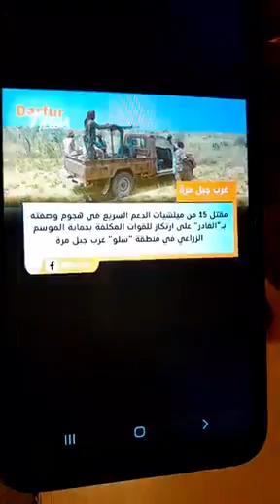مكتل 15 زول من الدعم السريع غرب جبل مره